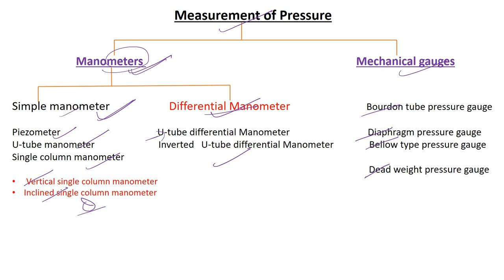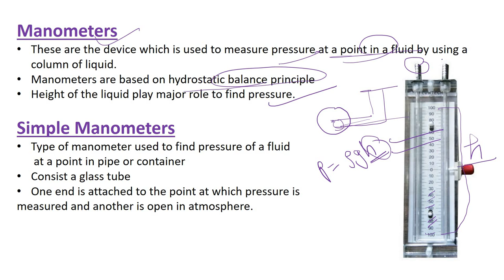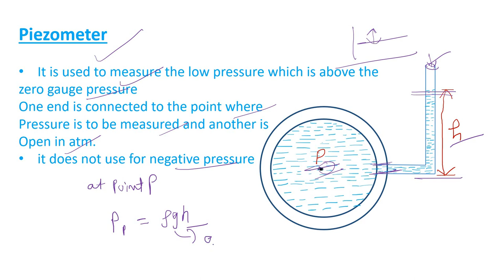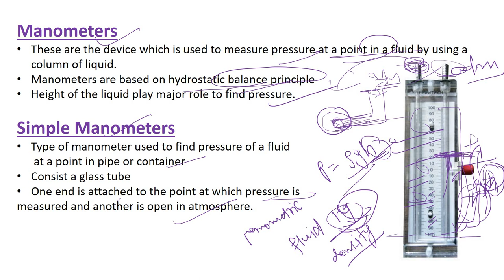Pressure Measuring Device, Manometers, Simple Manometers, piezometer in hindi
Hello Friends Welcome in @LearnEEE

Electrical & Electronics Engineering के टॉपिक हिन्दी में आप हमारी वेबसाइट पर पढ़ सकते है 👇

In this video we study about what is pressure measuring devices, Manometers, types of manometers, simple manometers, differential manometers and mechanical gauges, and the definition of manometers and simple manometer and what is piezometer and how it works.

I hope ki ye video apko pasnd ayegi or is video se apko bahut kuchh sikhne ko bhi milega, apko ye video kaisi lagi please hamko niche comment box me apni sujhaw jarur den.

Aap hamare sath hamari Website, Instagram, Facebook or Twitter par bhi jud sakte hai taki aap hamari koe bhi post ya video miss na de.